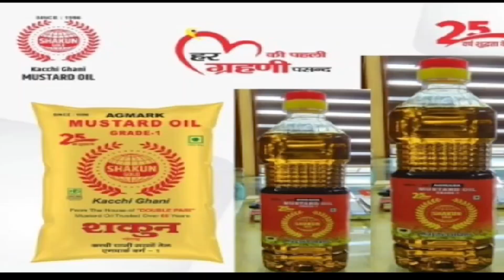শান্তির বাজার জেলা হাসপাতালে কর্মবিরতীতে নামলো সুইপিং ষ্টাপরা!